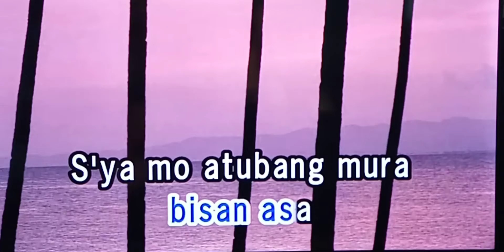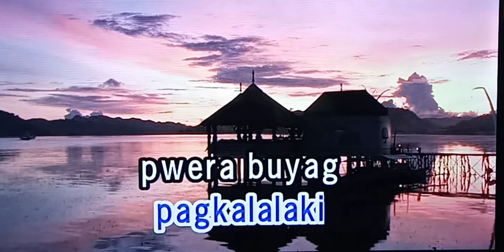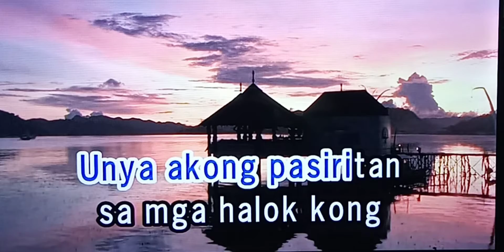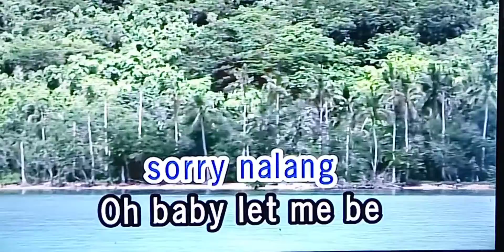GUGMA SORRY NALANG Maxsurban 🎵Karaoke Version🎵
GUGMA SORRY NALANG
Maxsurban
🎵Karaoke Version🎵